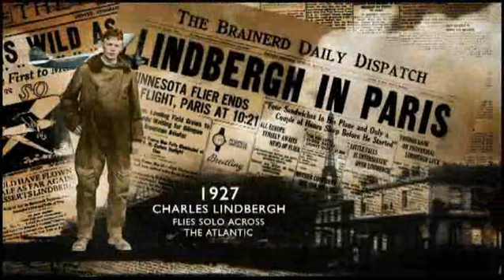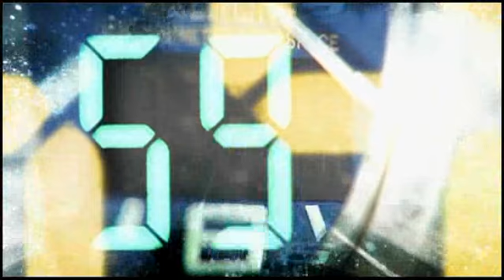History of Breitling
A small video of the Breitling history.